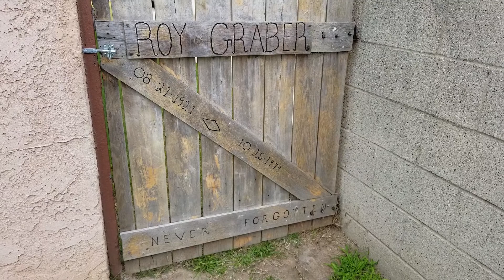Here's what's growing at my Grandma Graber's house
My Grandma Graber bought this house in Hawthorne California, with my Grandpa Roy, brand new in 1949. She raised eight kids in a three bedroom, one bath house.

They are moving her into an assisted living facility and this may be the last in the series of what's blooming at Grandma's.